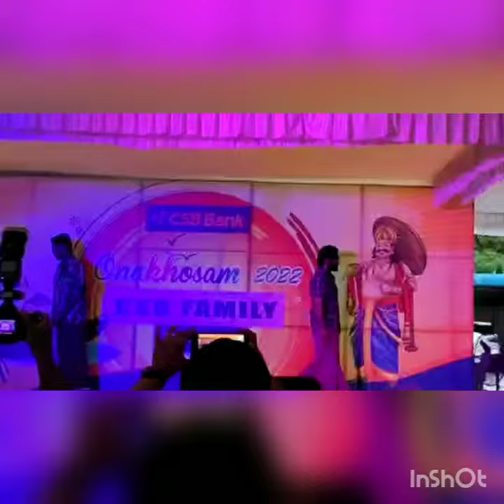Onam Celebration @CSB Bank HO, Thrissur. Fashion show by Team Internal Audit....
Just for FUN